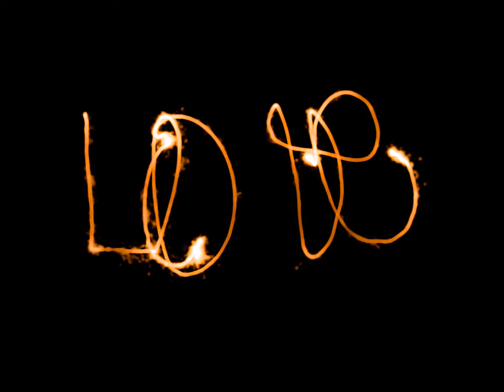Zaakirah Badat - Photography Portfolio